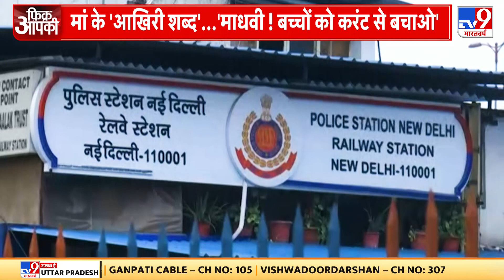नई दिल्ली रेलवे स्टेशन Sakshi की करंट लगने से मौत, आरोप-प्रत्यारोप का सिलासिला शुरू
New Delhi railway station पर किसी की लापरवाही के चलते एक मां की जान चली गई लेकिन जिम्मेदारी तय करने की बजाय अब इस पर राजनीति शुरू हो चुकी है. कोई भी अपनी रेलवे प्रशासन अपने जिम्मेदारियों से पलड़ा झाड़ रहा है